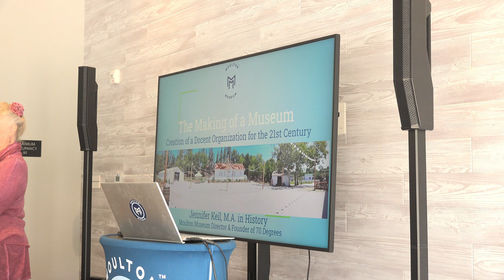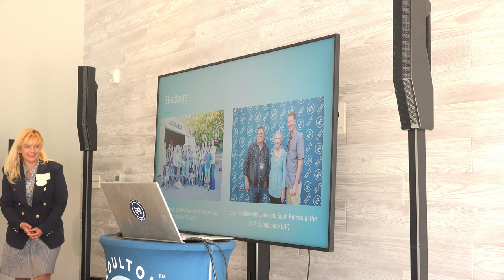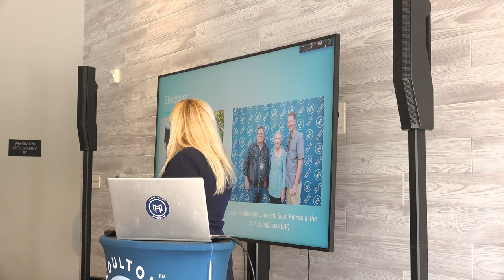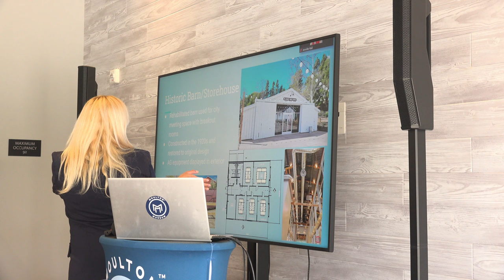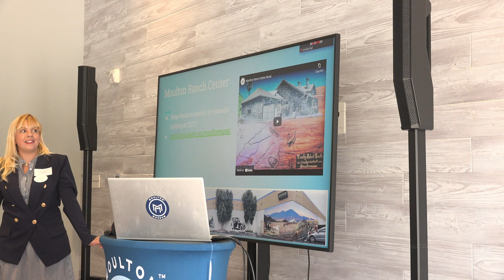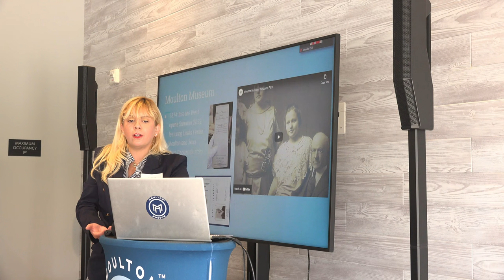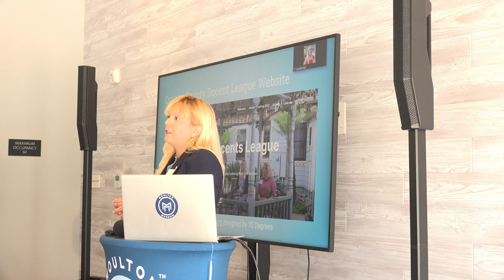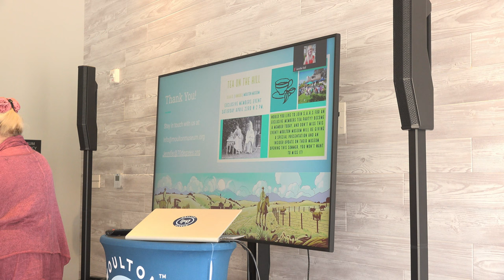OC Docent League at Aliso Viejo Ranch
Jennifer Keil, Founder of 70 Degrees and Moulton Museum Director, shared the historic preservation of Aliso Viejo Ranch and establishment of Moulton Museum with Orange County Docent League. She presented, "The Making of a Museum: Creation of a Docent Organization for the the 21st Century" on April 11, 2022. Keil developed OCDocents.org for the network to sustain its members and provide bi-annual event information. Visit 70degrees.org and MoultonMuseum.org to learn more.